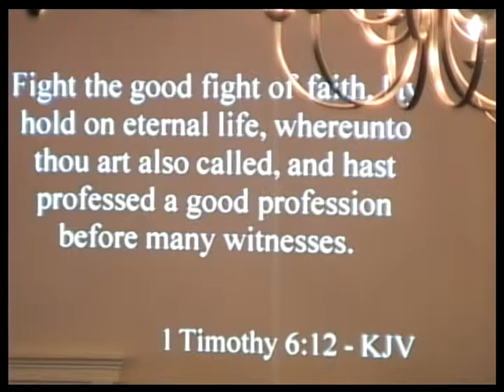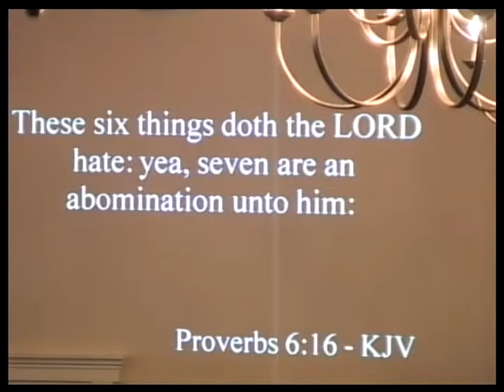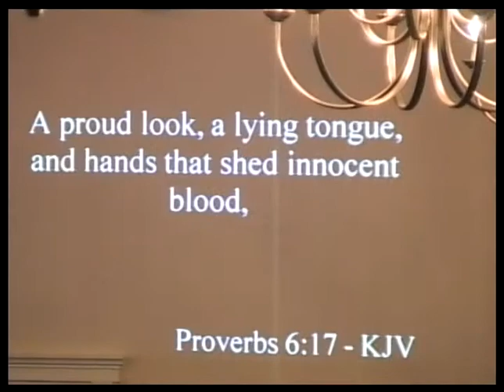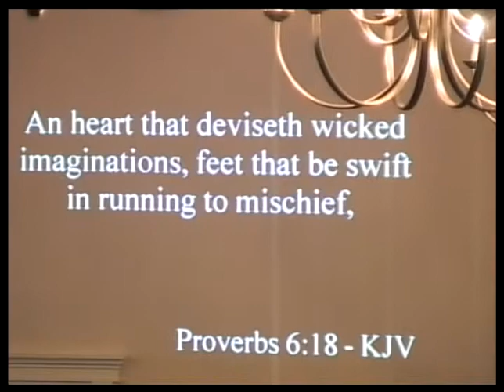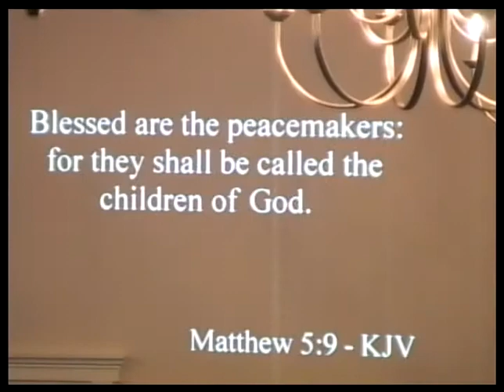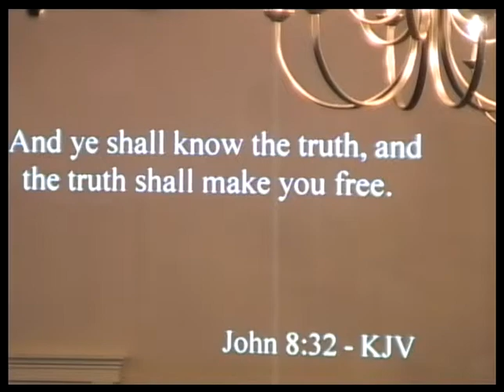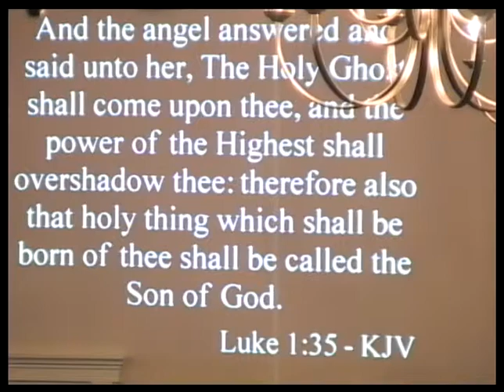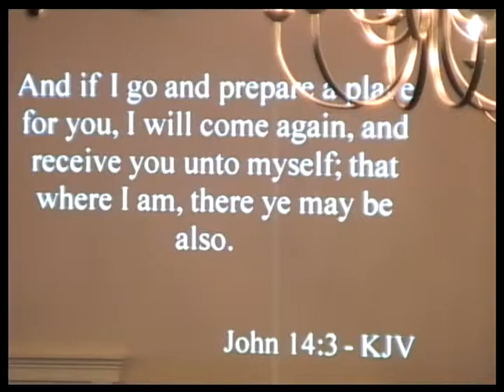Just Let Go, Just Hold On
Rev. Ronnie Gurganus
Hodges Chapel PH Church
June 2, 2019
1 Timothy 6:12, Hebrews 12:1